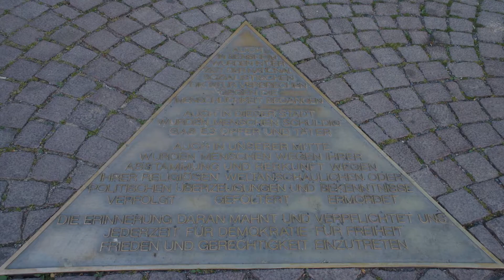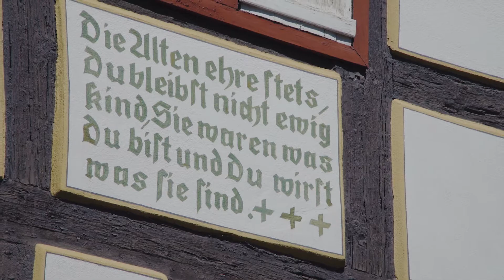Stadtführung Bensheim - Bürgerwehrbrunnen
Gästeführerin Lieselotte Woißyk berichtet bei dieser Stadtführung allerlei Interessantes rund um die alte Faktorei, den Bürgerwehrbrunnen und die Fachwerkhäuser drum herum.